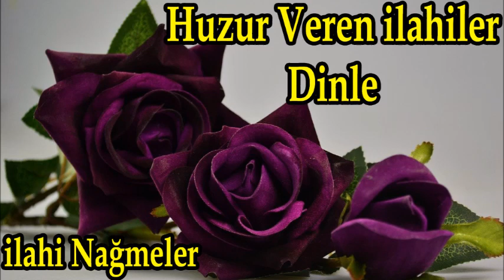💖✨Huzur Veren İlahiler Dinle✨💖En Güzel İlahi Nağmeler İlahi İlahiler Dinle💖✨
ilahi kervanı,
ilahi dinle,
ilahiler dinle,
yeni ilahiler,
karışık ilahiler,
en sevilen ilahiler,
seçme ilahiler,
2020 ilahileri,
2020 ilahi dinle,
ağlatan ilahi,